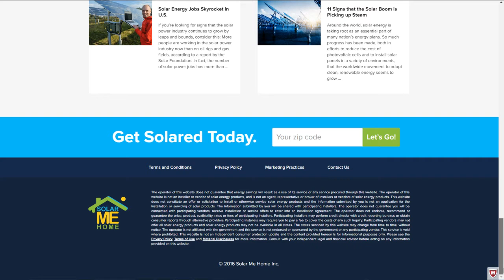SOLAR AT HOME | Get Solar Energy For Your Home. 2016 green power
solar Me Home will find you the best solution possible for getting solar energy into your home.Home Improvement Technology.
this offer valid for only USA